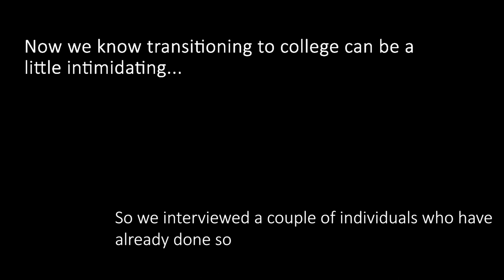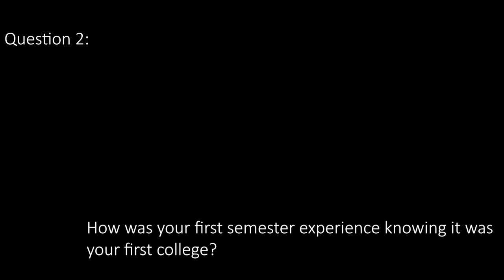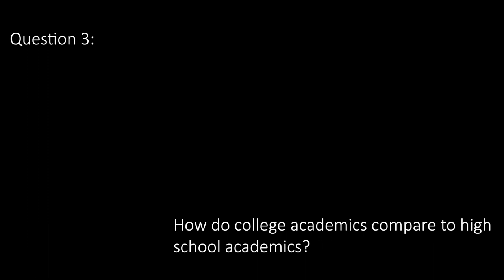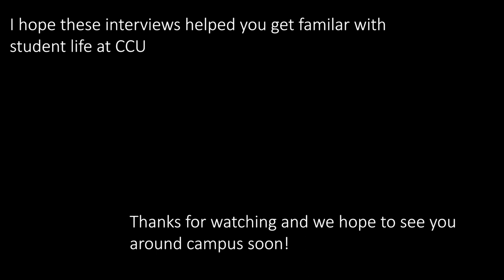Coastal Carolina University - The First Year Experience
Our final project for our FYE class at CCU
Created by: AJ, Dash, Jacob, and Jason